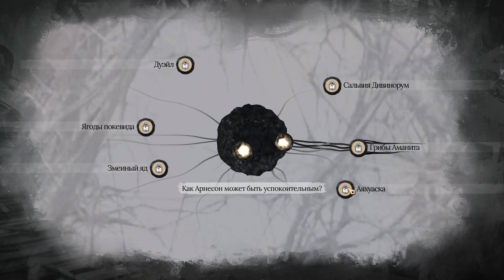У шерлока опять видения Sherlock Holmes The Awakened (прохождение №9)